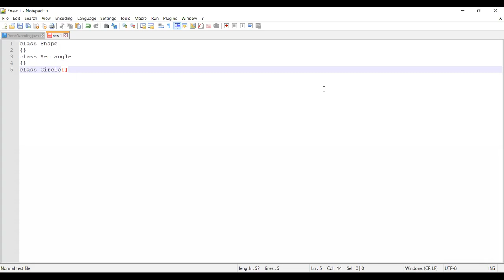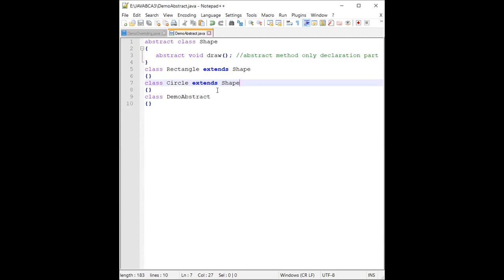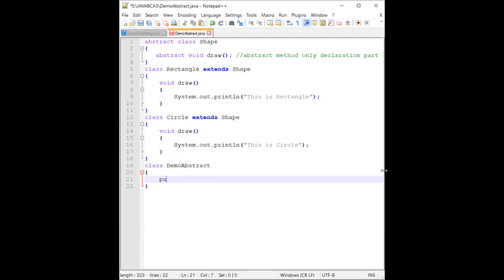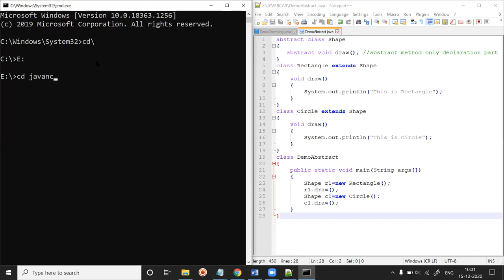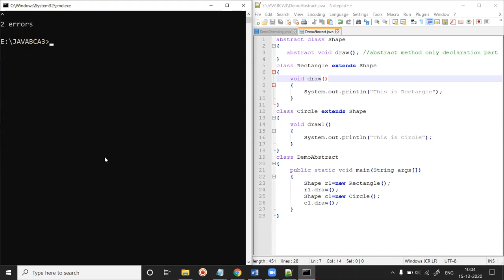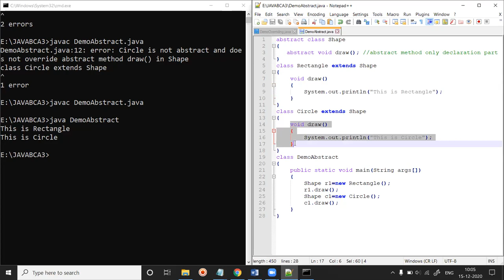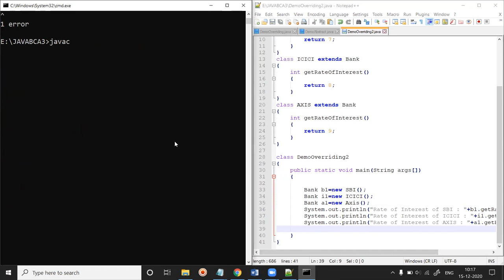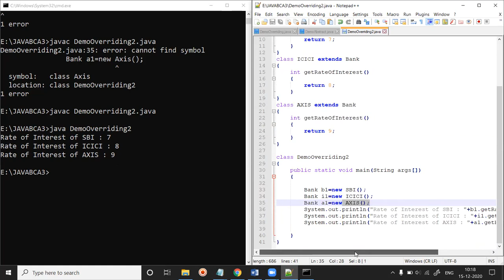15 DEC 2020 ABSTRACT CLASS EXAPLE PROGRAMS